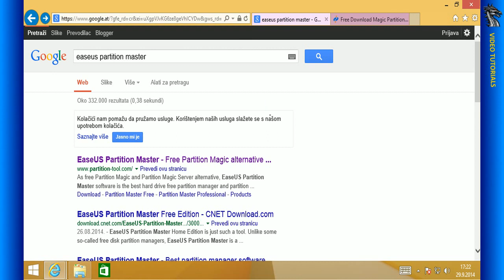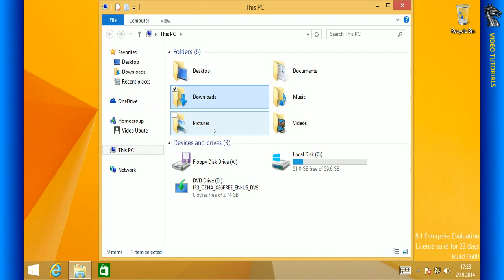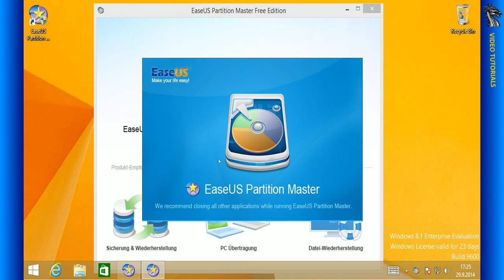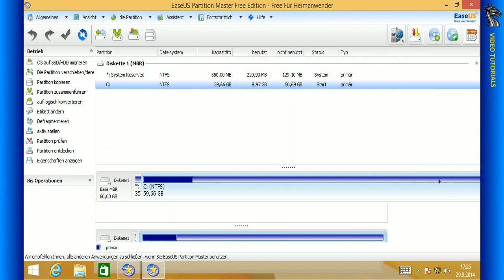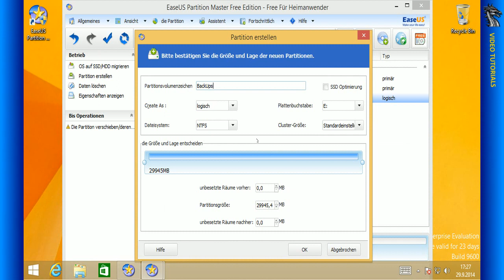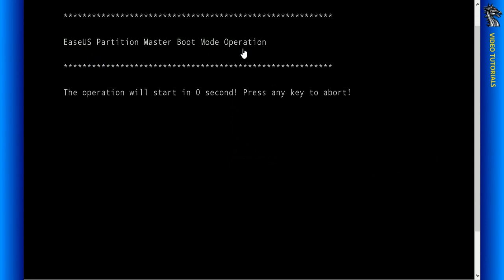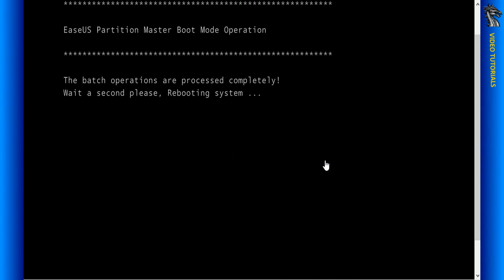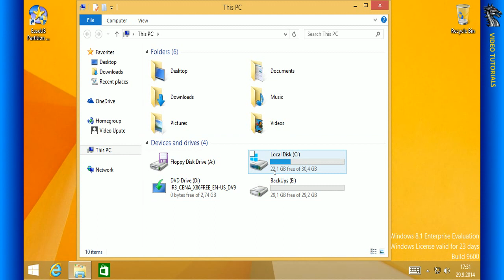Wie erstellt man eine neue Partition?!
In diesem Video wird gezeigt wie man den Easeus Partition Manager nutzt um eine neue Partition auf einer nicht Partitionierten Festplatte erstellt!